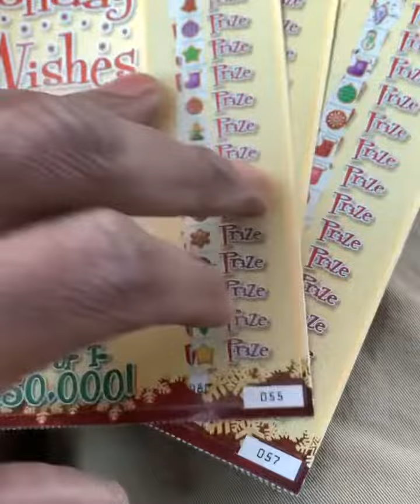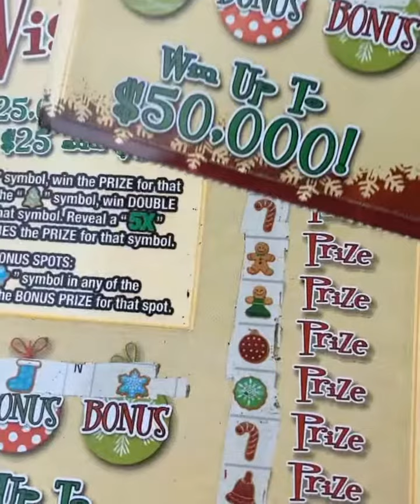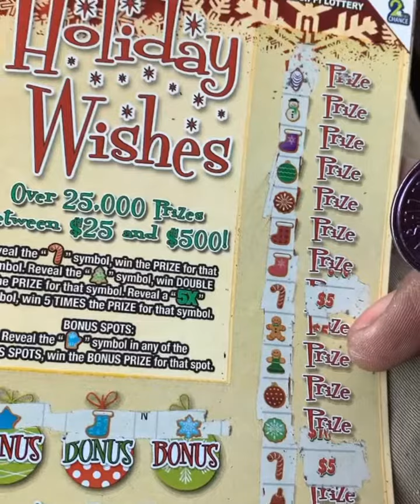Candy Canes & Mittens! That Should Be The Name Of Holiday Wishes After The Holiday 😂